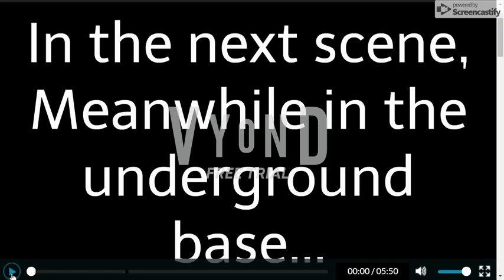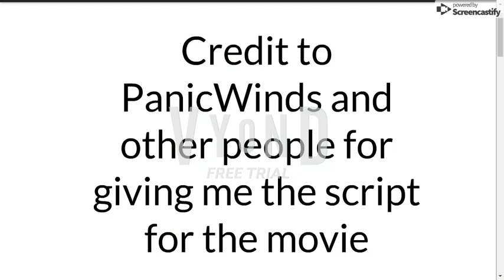(OUTDATED) The Misadventures of coolspeedychao and Mickey Snivy Part 4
If you want to be in there, fill out these forms

For those of you who are waiting to be added in some parts, please don't say any of that stuff like: "WHERE IS ME" "CAN I BE ADD IN THE MOVIE" "ADD ME NOW" "WHAT ABOUT ME!!" or "ADD ME IN YOUR MOVIE, OR ELSE YOU'RE GROUNDED!!"
That will result you for being impatient, if you do that 3 times, you'll be disqualified for my movie / series.

Besides me and coolspeeyjosh, There will 25 users limit for adding them. But you'll be listed here if you wanna be added in my series 20/30 users added:
-Finn McQueen
-Robotboy ftw D Sa Sam ftl jeff
-Bluestikbotfan 2018
-BlueAnimation
-marioandtacoftwtoastandbookftl 2000
-StefieB (Possibly)
-SultanSalehTW EvilStefieBFTL
-remy van den berg
-ThatBluePandaRyan Fryan
-n e o w a v e
-Timmylogo TimmyBogo
-LIFE Disney
-PanicWinds
-NewRodrick AUTTP
-Steven Nguyen
-SomeRandomDudePlaysFortnite (No Avatar yet)
-SonicTheHedgehogFTW RyanAustinFTL
-Age 5 Ben10FTWTheLingoShowFTL/ BlueManYesBarneyNo
-TTGFanatic 16/ HelloNeighborAddict (Speaks Filipino)
-Hotpoop

Amount of parts to be doing: 10

Note: If anyone changes their looks or changes names, I am NOT going to change them anytime because I don’t want my movie to be mixed up!

Characters (Non-users)
-Coolspeedychao
-Mickey Snivy
- Ava-Rose The Two-Headed Parrot (s)
-marioandtacofan 2000’s Togepi
-Lightning McQueen (Possibly) (Prop Character)
-Robotboy
-Troublesome Trucks (Prop Characters)

Villains:
-Good Awesomecaillou5656 Clone
-D Sa Sam (SultanSalehTW EvilStefieBFTL’s Imposter)
-Nickelodeon Pawsmell Animations (Nicky Animation’s Imposter)
-Evil Finn Mcqueen
-Luke Roll
-Evil SultanSalehFTW EvilStefieBFTL
-Evil Lightning McQueen
-Dark Panic ( Episode 4 is his only time he appears )
-Enforcer Darkness ( Movie Villain )

Storyboard is in the Script because it is too long to fit in the description.

Also credit to Disney and Pokemon.